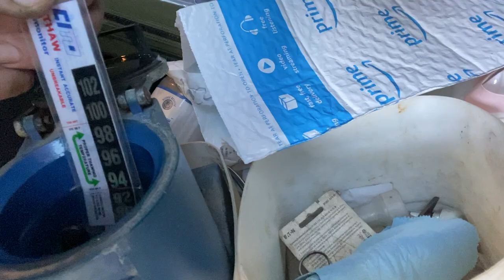Workin on the farm. holsteins jersey’s cows milk cheese part 2